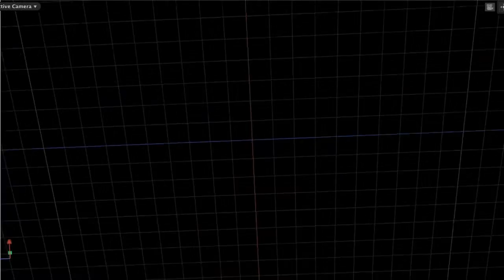Montpelier Connection: 12/18/13 - 2014 Legislative Preview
Windham-4 Rep. Mike Mrowicki gears up for another session in Montpelier by hosting District-mate David Deen and Windham County Senator Jeanette White for an in studio edition of Montpelier Connection that looks ahead at the challenges the coming legislature is sure to face in 2014.